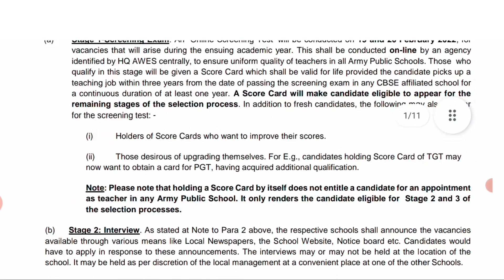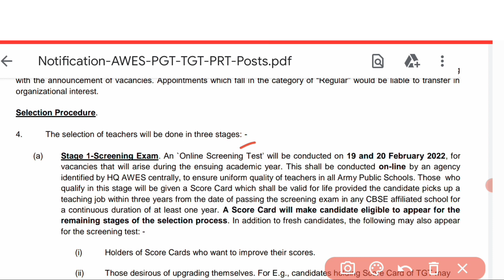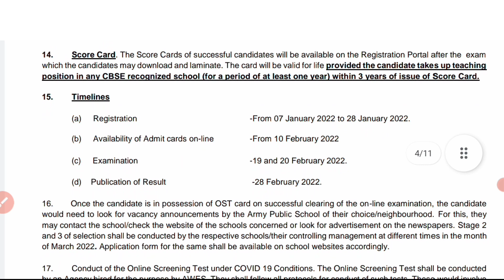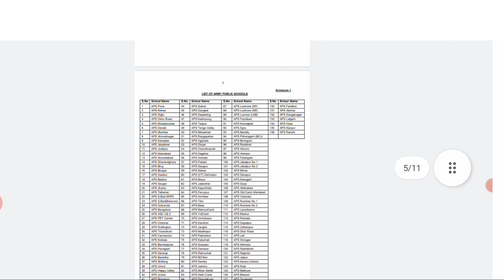Punjab teacher vacancy 2022/Ett 6635 new update/Pstet new notification 2022/Punjab new vacancy 2022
pstet 2021
Ett punjab